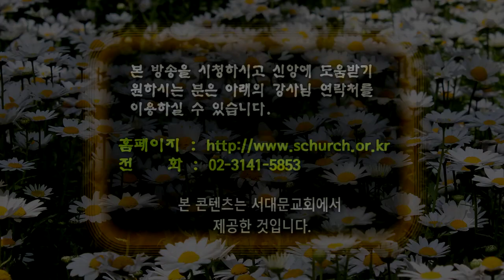GNTV 임대훈 - 로마서 강해 11강 : 이스라엘 민족과 믿음에서 난 의